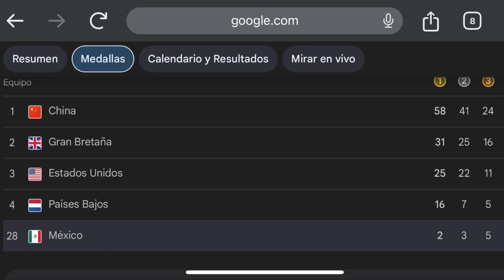🥇2DA MEDALLA DE ORO PARA MÉXIO EN JUEGOS PARALIMPICOS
En este video, te contamos la información más reciente de los juegos paralimpicos, en donde la delegación mexicana, suma otra medalla para el medallero, toda la información, en este video.